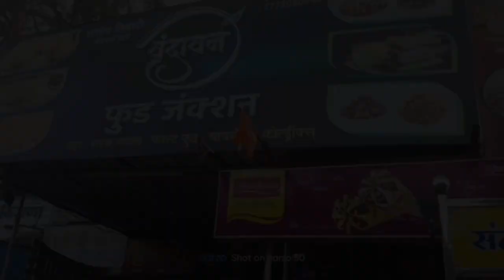💖Amravati vlogs amravati to paratwada familyvlog familytime baccha party 🥳 in this blog ♥️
amravati to paratwada vlog
with cute but not mute 🤐 cousin's ♥️
the vlog made by me (your shrutiii)
by mummas phone 🤳
people in this video pari (paru) rishabh (rishu)
manali(monu) included
family vlog made by me
create by heart ❤️
edited by inshot inshot ap
clicked in phone 📱
peoples/ followers Q

ANS on their:
my name is SHRUTI ARUN INGLE ✨
I'am INDIAN 🇮🇳frim MAHARASHTRA
 IN 📍PARATWADA CITY
FROM small village.
my cast BUDDHIST (to be proud 💙🤍)
one word for my all brothers sisters and my followers JAY BHIM and thanks for supporting me to the heart ❤️ from 0 to 65-68 followers you give its big achievement for me ( not 🚫 for people but I know how I created videos how I edited and then I will send you on YouTube my journey in my  channel ) thanks for following my channel If you nay following it so followe please 🥺
and touch to the Bell 🔔 icon to give you my all new 🆕 videos notification